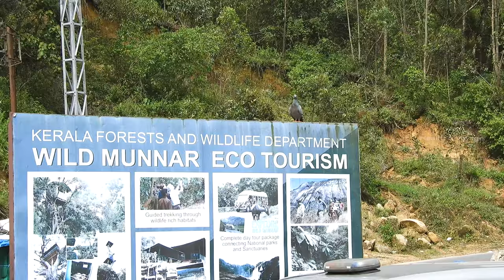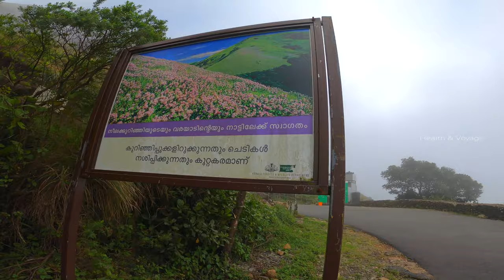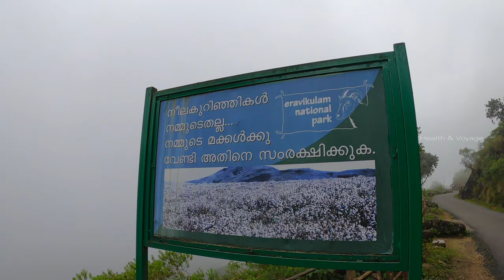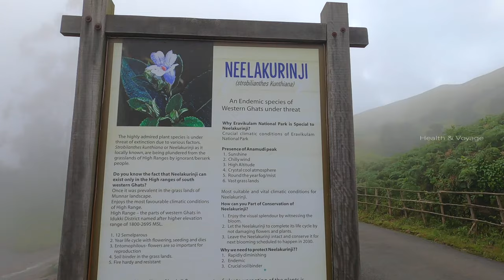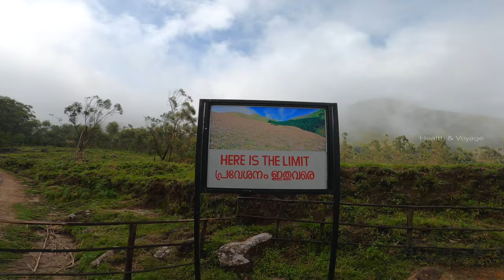Eravikulam National Park || ഇരവികുളം നാഷണൽ പാർക്ക്‌ || Munnar || Kerala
Rajamalai Eravikulam National Park in Munnar - A Sanctuary for Nilgiri Tahr is one of the top tourist destinations in Munnar.

Munnar | Eravikulam National Park | Waterfalls | Tea garden | Marayoor | Rajamalai|

Munnar is a town and hill station located in the Idukki district of the southwestern Indian state of Kerala. Munnar is situated at around 1,600 metres (5,200 ft) above mean sea level,[2] in the Western Ghats mountain range. Munnar is also called the "Kashmir of South India" and is a popular honeymoon destination.

This video is about a national park - Eravikulam National Park in Kerala India.  This park situates 8 Km away from Munnar town.  In this park you can watch rare species of wild goats-  Nilgiri Tahr and other animals.

ഇരവികുളം നാഷണൽ പാർക്ക്‌ || Eravikulam National Park || Munnar || Kerala || Wilderness || Suni spirit

Munnar Top station Trekking
TOP HILL STATION MUNNAR
TOURIST SPOT IN MUNNAR
Eravikulam National Park | Munnar Tourist Places | Munnar| Idukki Tourist Places
Eravikulam National Park in Munnar
Eravikulam National Park  is in Munnar. One of the best Tourist Places in Munnar. Eravikulam National Park is in Idukki.

Eravikulam national park 2020 lockdown time
Eravikulam national park covid time